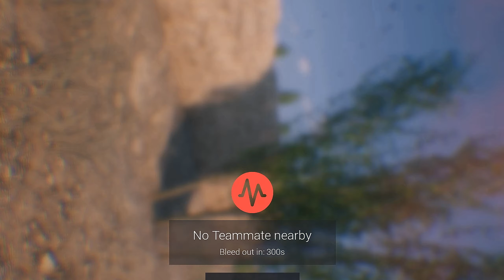Toe Tagging ➤ SQUAD v12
Some gameplay from the past 2 weeks, a mix of intense and stupid gameplay :D

TIMESTAMPS
➤ Assaults, Defense, Flanks #01 0:24
➤ Random Shenanigans 2:14
➤ Assaults, Defense, Flanks #02 3:17
➤ Making heads splatter 5:24
➤ Random shenanigans #02 7:40
➤ Assaults, Defense, Flanks #03 8:31
➤ Random shenanigans #03 9:55
➤ Assaults, Defense, Flanks #04 10:45

Squad is an online multiplayer first-person shooter that aims to capture combat realism through communication and teamplay. Squad is also the spiritual successor of the Project Reality mod for BattleField 2 & yes, quite a few of the devs for Squad, are devs from PR !

≥≥≥≥≥≥≥≥≥≥≥≥≥≥≥≥≥≥≥≥≥≥≥≥≥≥≥≥≥≥ MUSIC ≤≤≤≤≤≤≤≤≤≤≤≤≤≤≤≤≤≤≤≤≤≤≤≤≤≤≤≤≤≤≤≤

➤ Blind as a bat, by Meat Loaf